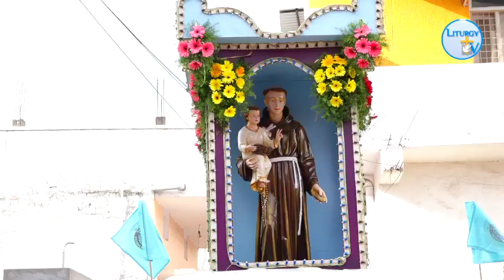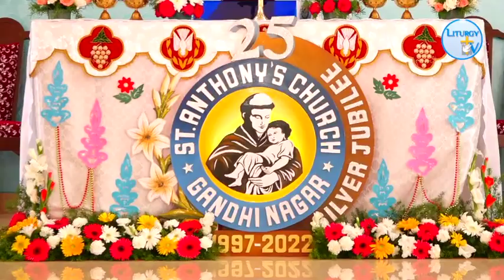St Anthony's church Gandhi Nagar Feast celebration